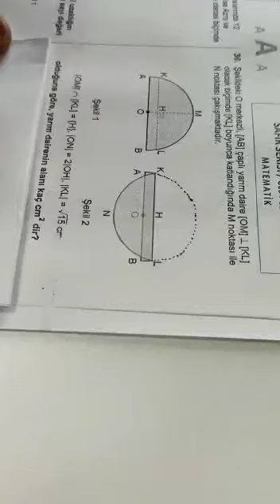SAFİR AYT CUMA GEOMETRİ